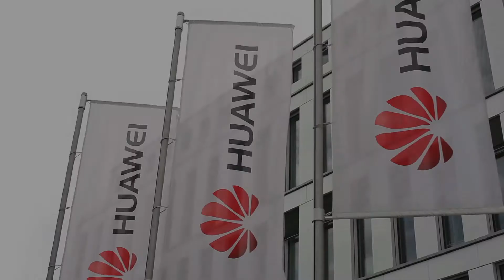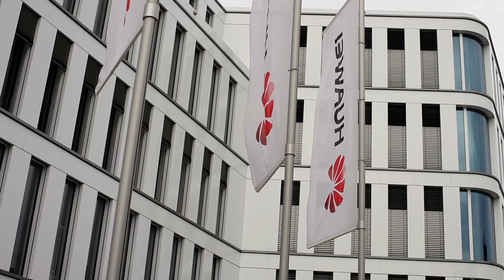HUAWEI - Preisträger des NRW.INVEST Award 2014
Der chinesische Anbieter von Informationstechnologie und Telekommunikationslösungen tätigt große Investitionen am Standort Düsseldorf mit der Neueröffnung einer Unternehmenszentrale für Westeuropa und Deutschland, in der bereits 650 Mitarbeiter arbeiten und die weiter ausgebaut wird.

Wirtschaftsminister Garrelt Duin prämierte HUAWEI für diese Investition am Standort Nordrhein-Westfalen mit dem NRW.INVEST Award 2014